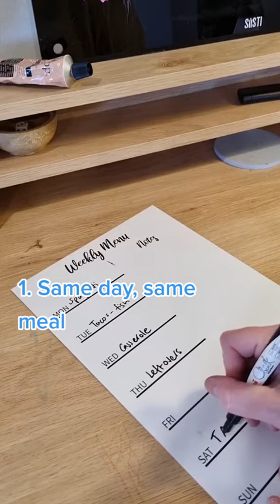3 Easy Ways to Plan Weeknight Dinners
3 easy ways to come up with dinner ideas each week, so simple and fun too

Which way will you use to plan next week's dinners?